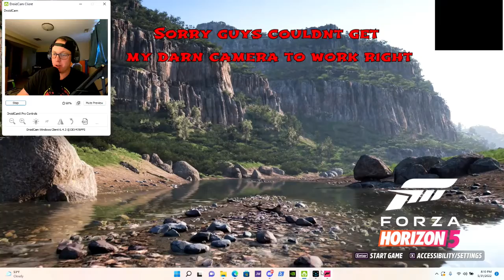Forza Horizon 5 Live Stream Kinda - Been a Minute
Whats up guys been quite a while. Just havin fun here hope you enjoy!!